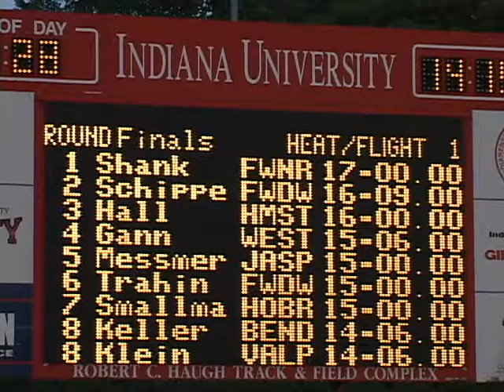Pole Vault State Championships Results